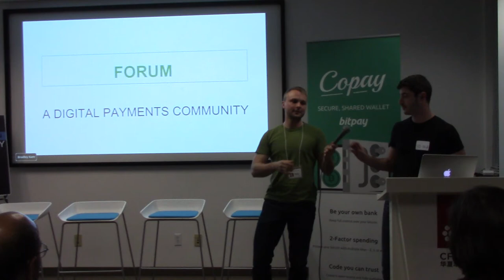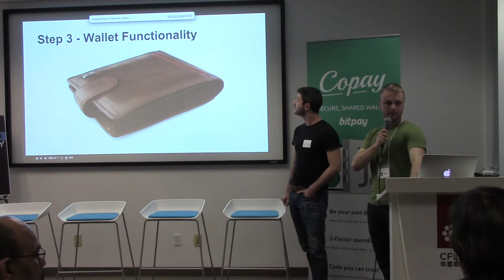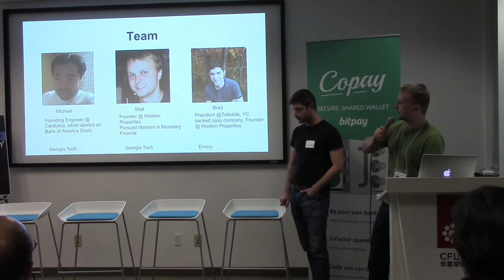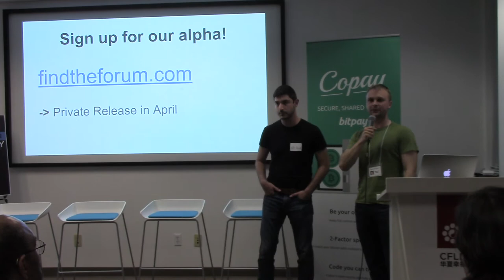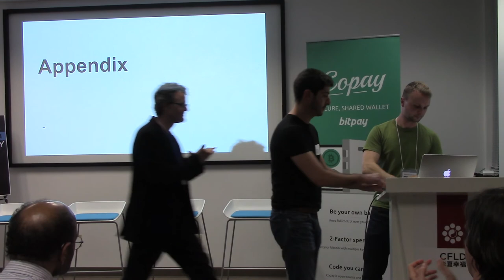Blockchain U: Graduation Project: Forum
Bradley Kam & Matthew Gould